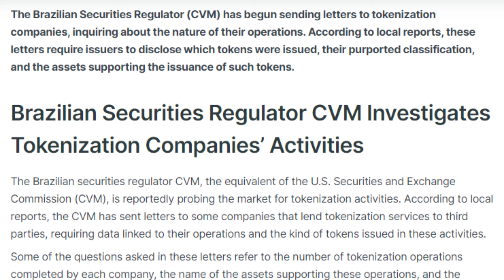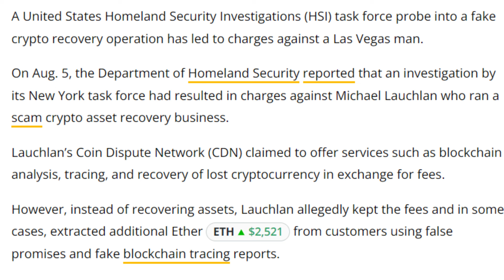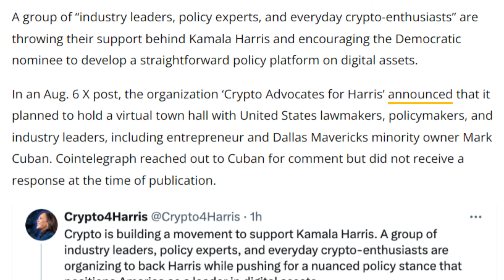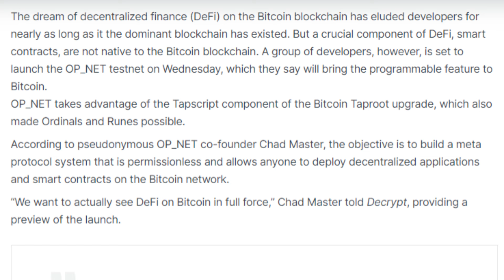08/08/2024| Cryptocurrency news today | Crypto news today | Bitbns Hindi news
1. Brazilian Securities Regulator CVM Initiates Inquiry Into Tokenization Operations
2. CoinDCX Introduces Protection Fund to Secure Indian Crypto Users
3. Homeland Security Leads to Man Charged Over Crypto Recovery Scam
4. BlackRock's Spot Ether ETF Amasses Nearly $900M Since Launch
5. Ethereum Layer 2 Turbo Claims to Process 400,000 Transactions Per Second
6. ‘Crypto Advocates for Harris’ Movement Claims Support from Mark Cuban
7. Sui Partners With SuperFine To Integrate User Acquisition (UA) Platform to Its Ecosystem
8. Devs to Launch New DeFi and Smart Contract Solution on Bitcoin
9. Nubit and Succinct Launch Nuport to Connect Blockchain Ecosystems
10. Canadian Crypto Exchanges Face Deadline for CIRO Membership
11. Venture Capital Injects $527 Million into Crypto Startups in July
12. The Sandbox Offers Exclusive Rewards to Avatar Holders This August